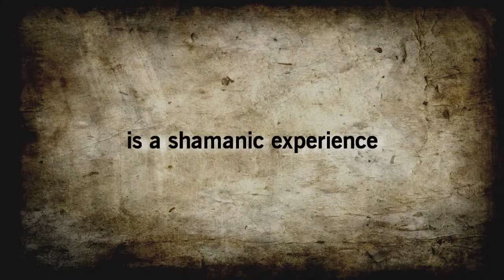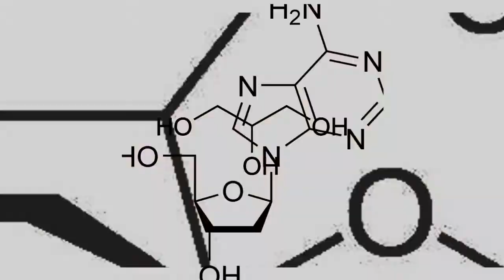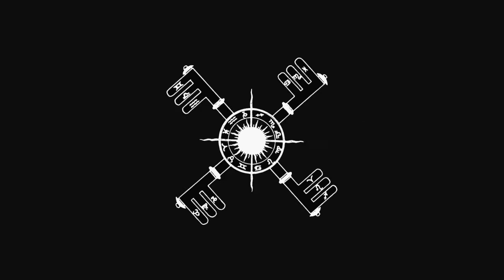Video - This Morn' Omina - Iboga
Second official videoclip from This Morn' Omina : "l'unification des forces opposantes".